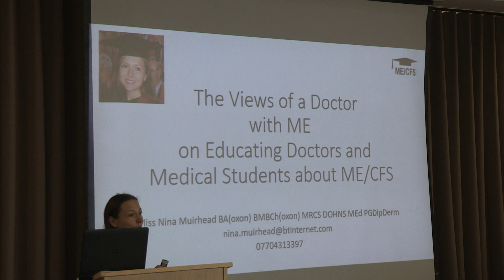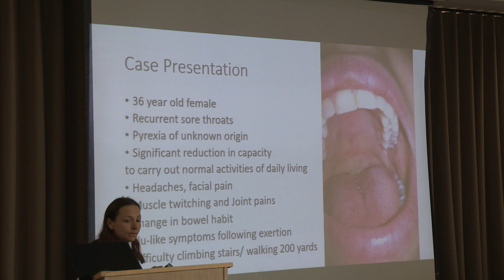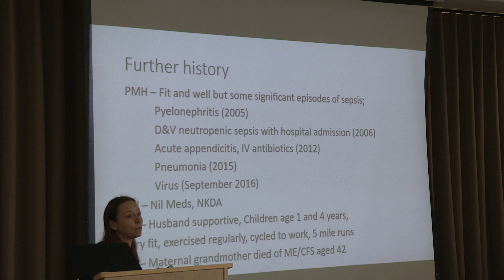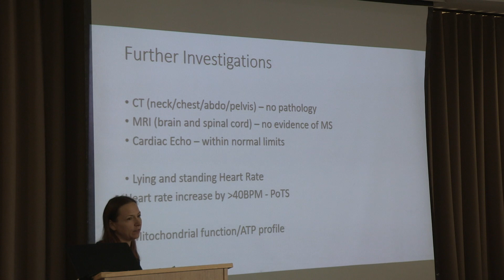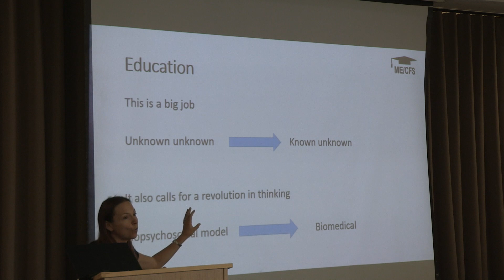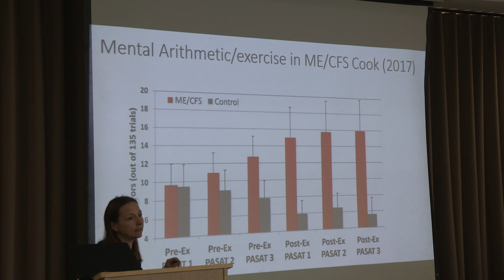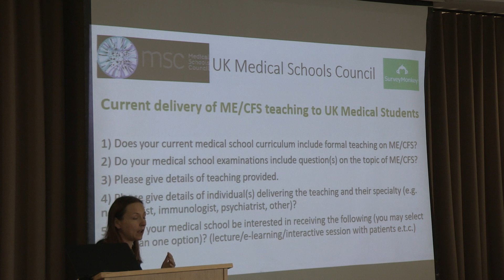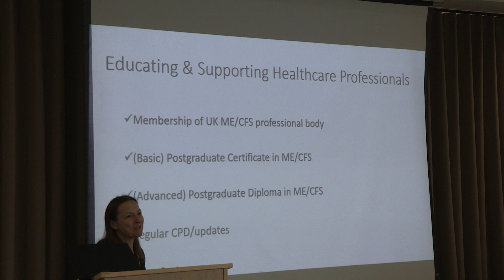Dr Nina Muirhead, Buckinghamshire Healthcare NHS Trust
Dr Nina Muirhead presented on 'The views of a Doctor with ME on educating Doctors and medical students about ME' on day one of the UK CFS/M.E. Research Collaborative (CMRC) fifth annual science conference, 19 and 20 September 2018, Bristol.